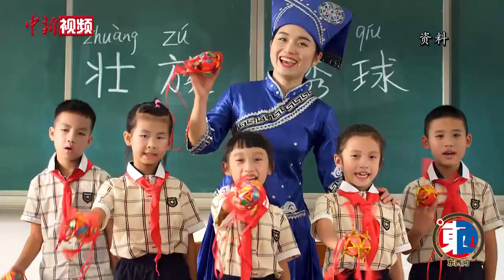【东西问】徐杰舜：中国民族团结融合的“广西样本”对世界解决民族问题有何启示？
新中国成立以来，中国民族团结进步事业不断发展，成功探索出以中国特色解决民族问题的道路，成为世界上解决民族问题最好的国家之一。
近日，广西民族大学民族学与社会学学院教授徐杰舜接受中新社“东西问”栏目专访，对广西民族团结进步示范区建设取得的成效以及对世界解决民族问题有何启示等问题进行了解读。